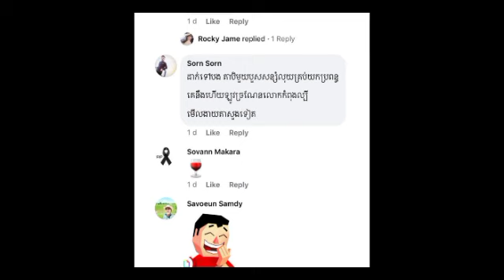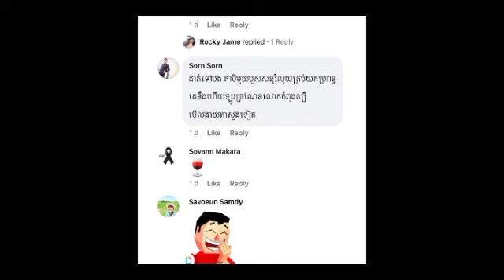សាពូន មីដាដា ដាក់ធ្ងន់ៗទៅលើអន្ទិត សានសុជា ក្រោយពេលដែលច្រណែនព្រះអង្គចាន់ មុន្នី ជាលោកធុដុង្គនោះ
សាពូន មីដាដា ដាក់ធ្ងន់ៗទៅលើអន្ទិត សានសុជា ក្រោយពេលដែលច្រណែនព្រះអង្គចាន់ មុន្នី ជាលោកធុដុង្គនោះ Sapoun Midada puts a heavy burden on Antith San Sochea after being jealous of Chan Mony as Mr. Thudong.